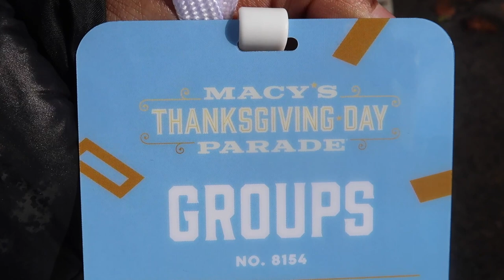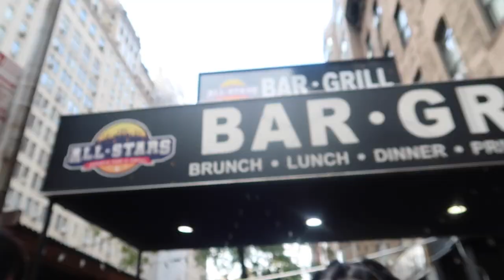Performing in the Macy's Thanksgiving Parade!🦃🥳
Hey Y'all!🤗 Hope your Thanksgiving was wonderful, I wanted to give a behind the scenes to my Thanksgiving where we got to Perform in the Macy's Thanksgiving Parade in NYC!!!🥳 Hope you enjoy!🙏🏽🫶🏽❤️

T: @youneedjoyfr

AMBG!